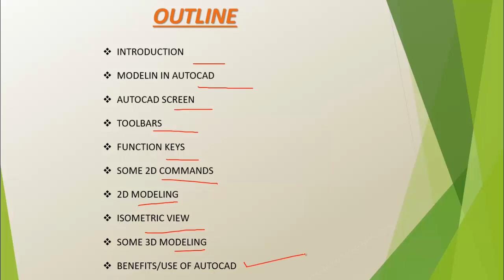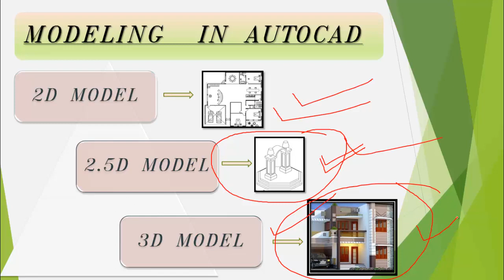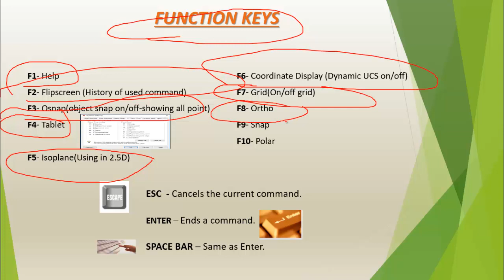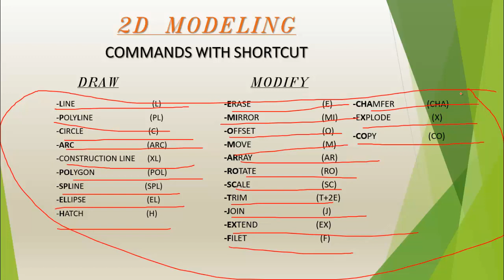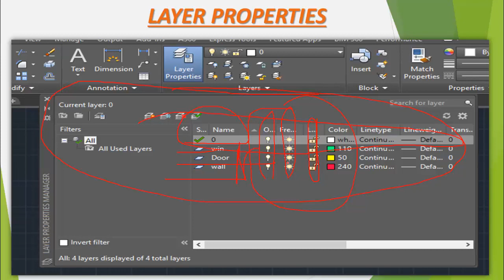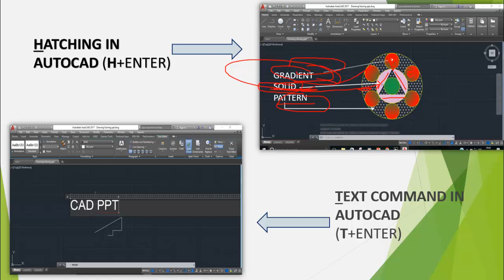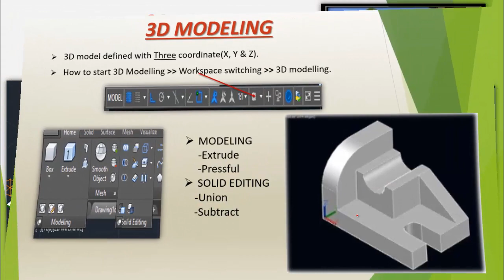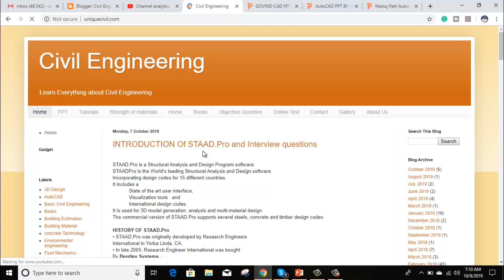Introduction of AutoCAD ||Important Questions For Interview|| By- Akash Pandey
INTRODUCTION
Auto(Logo of Company )+CAD(Computer-Aided Design). 2D & 3D Modelling Software. Widely used in Industry. Developed by Autodesk company in 1982 John Walker & 12 other programmers. It is a USA based company.

FUNCTION KEYS
F1- Help
F2- Flipscreen (History of used command)
F3- Osnap(object snap on/off-showing all point)
F4- Tablet
F5- Isoplane(Using in 2.5D)
F6- Coordinate Display (Dynamic UCS on/off)
F7- Grid(On/off-grid)
F8- Ortho
F9- Snap
F10- Polar
ESC  - Cancels the current command
ENTER– Ends a command
SPACE BAR – Same as Enter

2D MODELING COMMANDS WITH SHORTCUT
1. DRAW
-LINE                                             (L)
-POLYLINE                                 (PL)
-ARC                                           (ARC)
-CONSTRUCTION LINE          (XL)
-POLYGON                                (POL)
-SPLINE                                    (SPL)
-ELLIPSE                                   (EL)
-HATCH                                       (H)

2. MODIFY
-ERASE                                 (E)
-MIRROR                             (MI)
-OFFSET                               (O)
-MOVE                                  (M)
-ARRAY                                (AR)
-ROTATE                              (RO)
-SCALE                                (SC)
-TRIM                                 (T+2E)
-JOIN                                    (J)
-EXTEND                            (EX)
-FILET                                  (F)
-CHAMFER                      (CHA)
-EXPLODE                          (X)
-COPY                                (CO)

TO SET DRAWING UNITS (UN+ENTER)
1. Decimal – MM
2. Architectural – Inches
3. Engineering- MM,CM,M
4. Fractional-unitless

ISOMETRIC DRAWINGS
1. HOW TO OPEN ISOMETRIC:
Snap setting - Isometric - Snap - ok
 OR
Click on Symbole
2. GENERAL RULE OF ISOMETRIC
A. Changing Plane - Use F5
B. Ortho always on.
C. Offset - use the Copy command
Use only in closed-loop & does not use it in an open loop.
D. Circle - Never use.
For Circle – Use Ellipse (Axis End-Right click-ISOCIRCLE)

3D MODELING
1. 3D model defined with Three coordinates (X, Y & Z).
2. How to start 3D Modelling - Workspace switching - 3D modeling

BENEFITS/USE OF AUTOCAD
1. Quickly Create Designs.
2. Improved Quality Over Hand Drafting.
3. Easily Modify.
4. More Accuracy.
5. Easy to Transfer.
6. Long Time Save.

Hello friends...